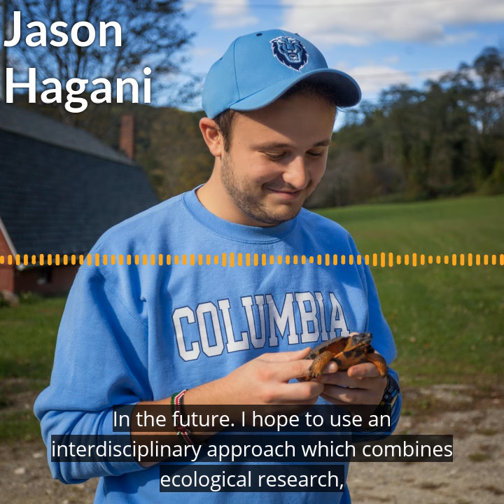Student Spotlight: Jason Hagani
Our next Student Spotlight connects the dots between endangered turtles and human-carnivore conflict. Track Columbia University's Jason Hagani along the way right here!